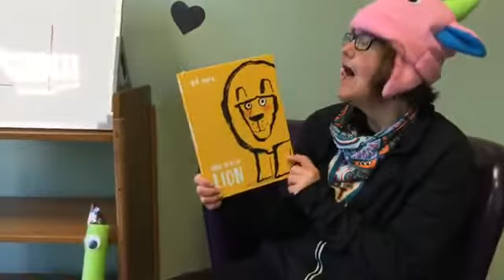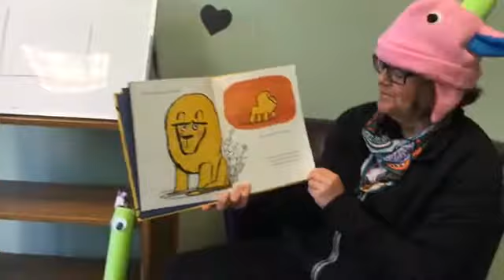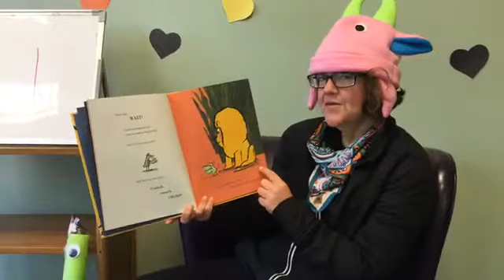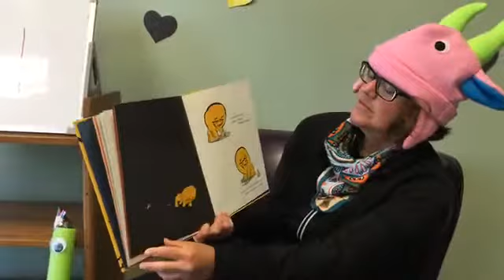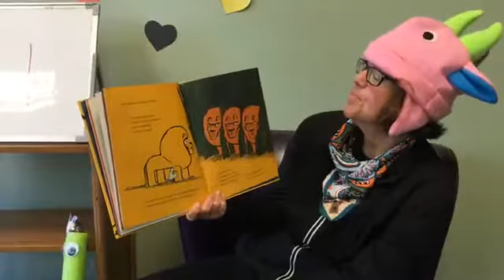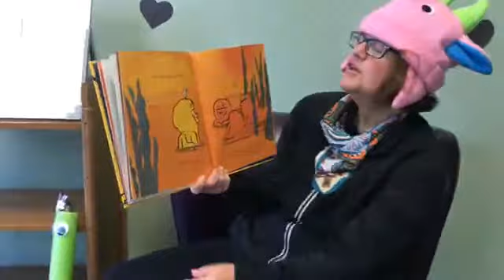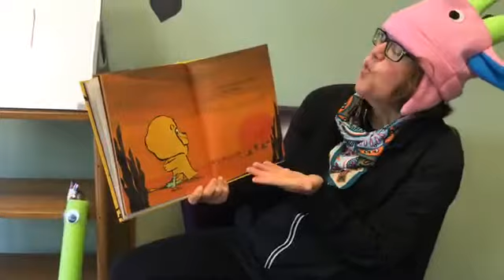Toddler Storytime 15